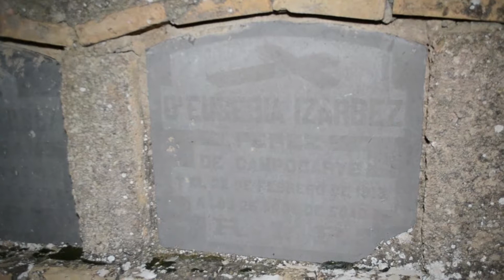Psicofonía Cementerio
Psicofonías captadas en cementerio de Huesca (España).